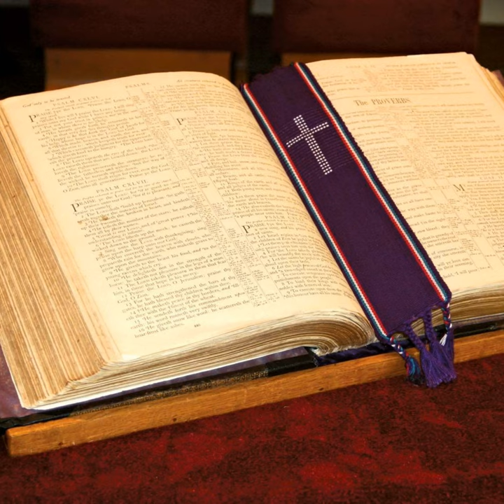Ron Garrett Iniquity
Path Conference